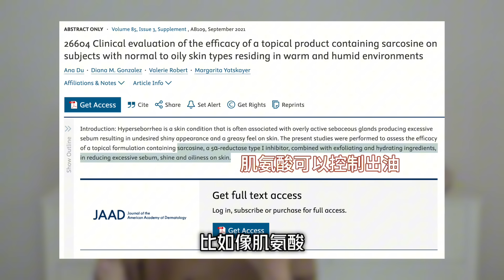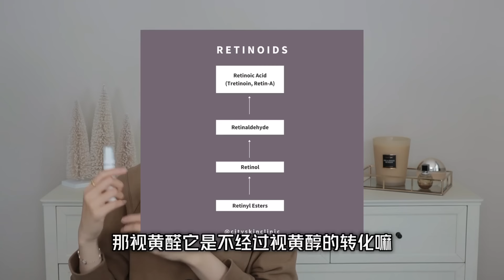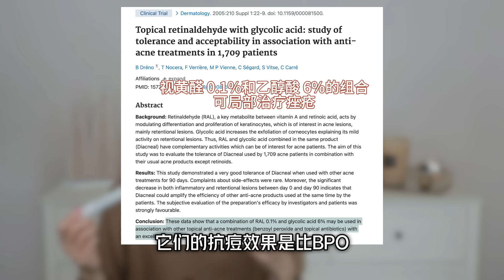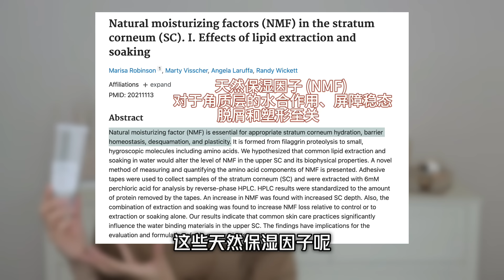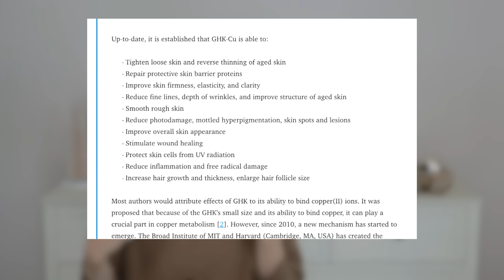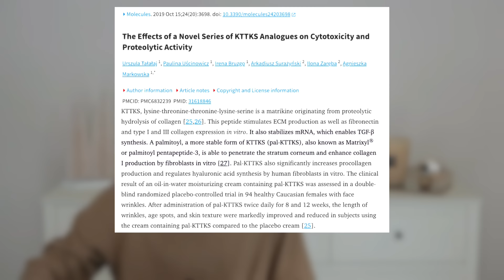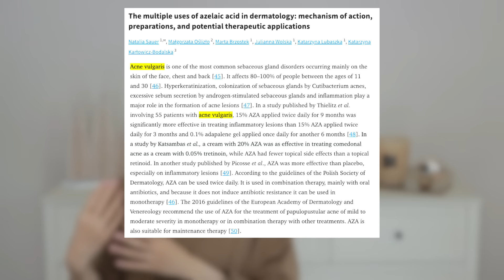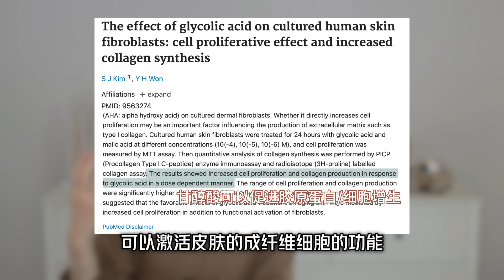The Ordinary新品踩雷和推荐，Best Seller热卖品推荐｜The Ordinary Skincare & NIOD Recommendation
Licensed Esthetician加州认证美容师，科学护肤理性种草～
00:00 新品测评
06:48 热卖推荐

➖Squalane + Amino Acids Lip Balm 角鲨烷护唇膏
➖Saccharomyces Ferment 30% Milky Toner 酵母菌去角质水

再推荐一个完全用空瓶的温和抗氧化产品
➕The Ordinary Pycnogenol 5%
碧萝芷精华，植物抗氧化剂温和适合敏感肌，混在面霜里保湿力up

➕Balancing & Clarifying Serum
平衡清透精华，抑制皮脂腺活性，解决毛孔堵塞

➕Retinal 0.2% Emulsion
0.2%A醛精华液淡化细纹，适合熟龄肌或者痘痘肌

➕Niacinamide 5% Face and Body Emulsion
烟酰胺身体乳，美白亮肤，增强皮肤屏障

➕Squalane Cleanser
角鲨烷保湿洁面乳卸妆乳，温和洗卸保护健康角质层

➕Natural Moisturizing Factors + HA
天然保湿因子透明质酸高保湿面霜，补水不油腻，皮肤不稳定第一个用它

➕NIOD COPPER AMINO ISOLATE SERUM 3 1:1 (CAIS3)
三代CAIS3蓝铜胜肽修复精华，抗氧化祛红血丝，去皱缩毛孔

➕Multi-Peptide + HA Serum
多重胜肽修复精华（自助餐精华）祛颈纹神器

➕Azelaic Acid Suspension 10%
10%杜鹃花酸/壬二酸，祛红肿大痘超有感，去闭口，孕期安全祛痘

➕Niacinamide 10% + Zinc 1%
烟酰胺精华，油痘皮必备，日常控油减少痘痘，均匀肤色

➕Glycolic Acid 7% Toning Solution
7%果酸爽肤水乙醇酸甘醇酸，去角质闭口疏通毛孔，去背部痘痘

➕100% Organic Cold-Pressed Rose Hip Seed Oil
玫瑰果油，减少干燥皱纹，减少水分流失

🎁RebatesMe近期爱用现金返利网，限时注册奖励上至$30，返现超快

🎁YesStyle海淘网站HK发货，亚洲防晒美妆护肤品
Rewards Code【MUDIMOODYES】Extra Discount

🎁Amiro觅光多功能美容仪射频仪，提拉紧致淡化法令纹

🎁蕉下海外官网正式上线，全球可发，免运费免关税